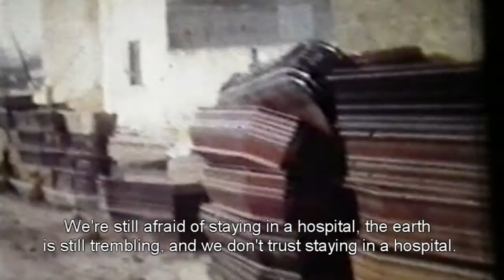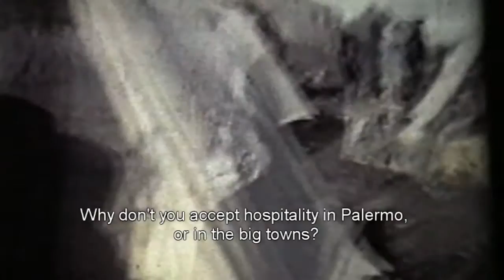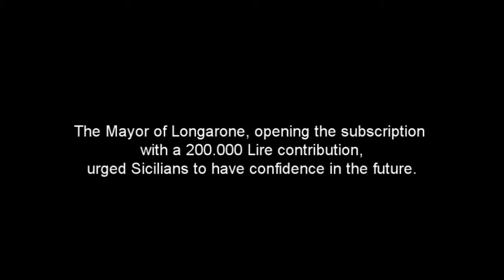Poggioreale 42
The ancient site of Poggioreale, in the middle of Sicily, destroyed by a terrible earthquake in January 1969. Unbelievable view on a ghost town, still full of traces and memories.

Images & Sounds assembled by Gabriele Gismondi
Archives by Mauro Meli
Voice taken from RAI news, January 1968

FIATICORTI 2009 (Best Short Dossier)
ALTO VOLTURNO MOVIES 2009
INVIDEO 2009
DOKUBAZAAR 2009 (SLO)
INGIARDINO SHORT FILM CONTEST 2009
FICARRA FILM FESTIVAL 2009 (Special Mention)
CINEMAMBIENTE 2009 (Panorama Section)
CORTCITTA' 2009
FALSTAFF FILM FESTIVAL 2009 (ENG)
TAGLIA CORTI 2009